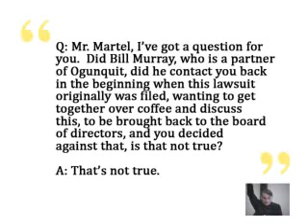Cup of Coffee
LHCC Treasurer John Martel answers a question from a Lake Holiday property owner about whether he was ever asked to meet over a cup of coffee to resolve a potential conflict.